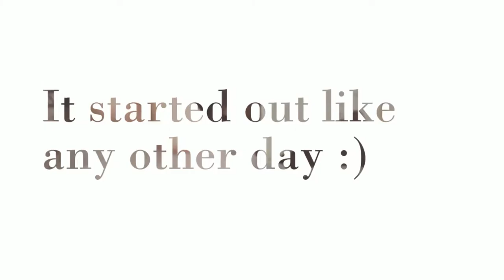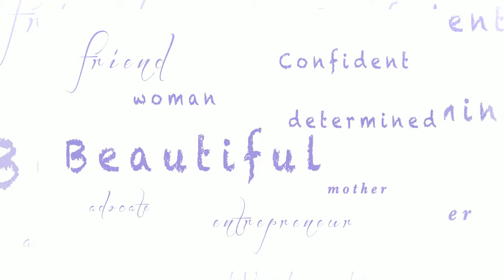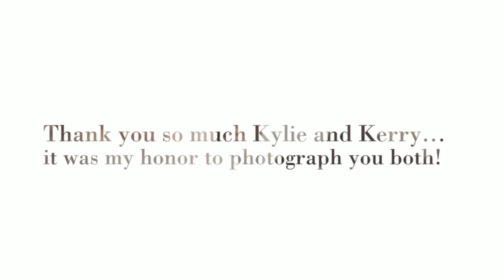Tulle and Peacock Dress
This shoot was a last minute event. I met this family at my favorite local restaurant and it changed all of our lives. I want to share this experience with everyone!